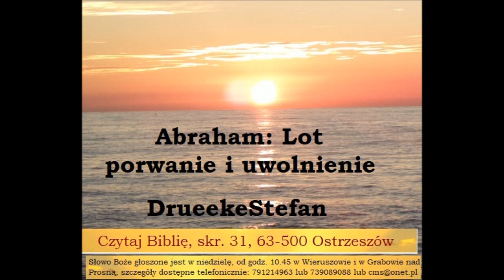s01e26 Czego uczy Biblia o życiu Abrahama w czasie porwania Lota Stefan Drueke 04z21 Zielone Niwy